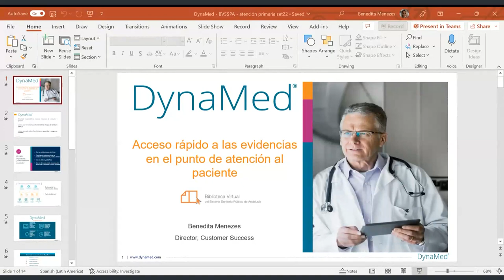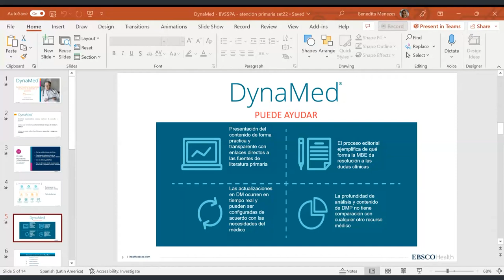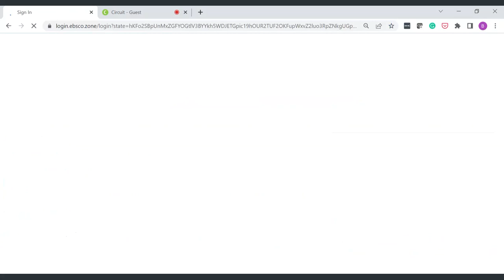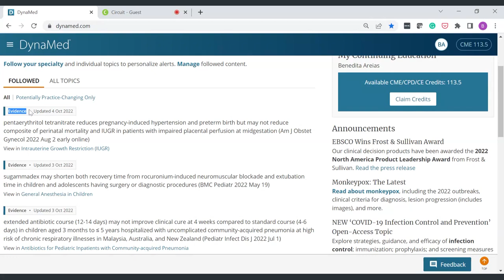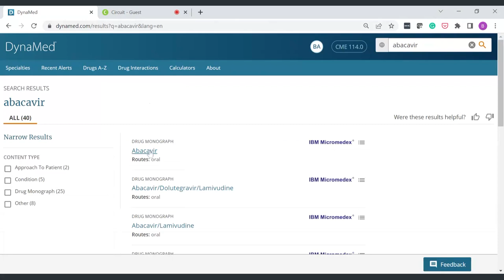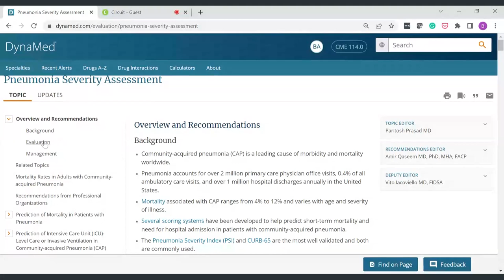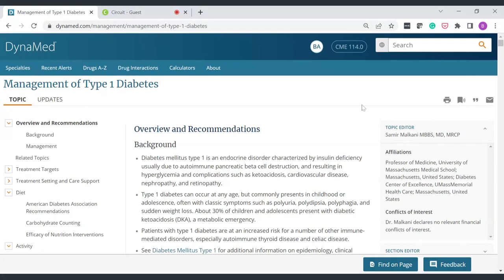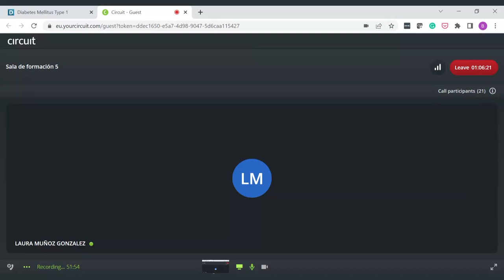04/10/2022 DynaMed para Atención Primaria (1ª edición).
Sesión formativa sobre el uso de Dynamed. Recurso de respuesta rápida basado en la evidencia para la atención al paciente.